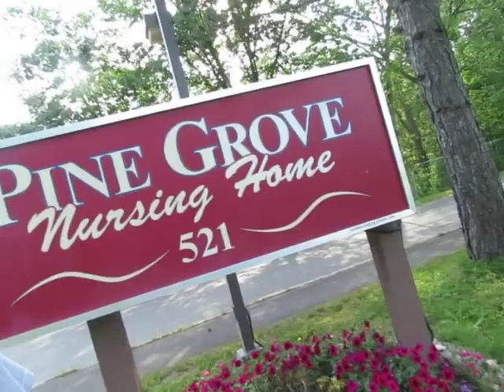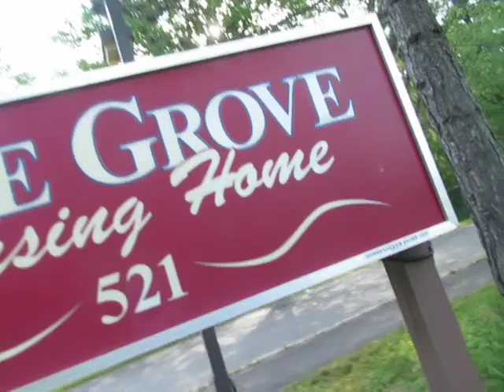Pine Grove Nursing Home on Woodstock Road in Fredericton shows the true FACTS of life!!!